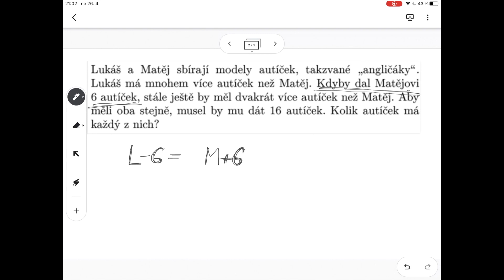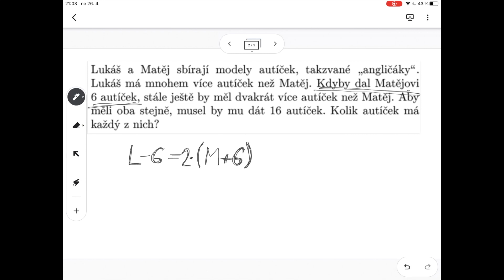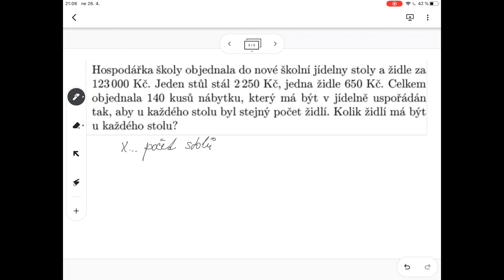Slovní úlohy - soustavy rovnic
Řešení několika slovních úloh, které vedou na soustavy lineárních rovnic.